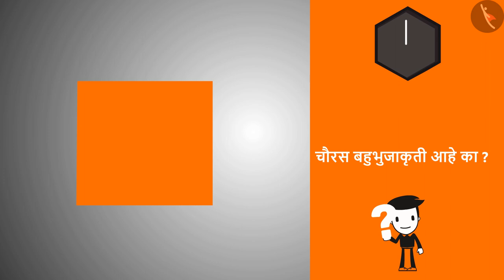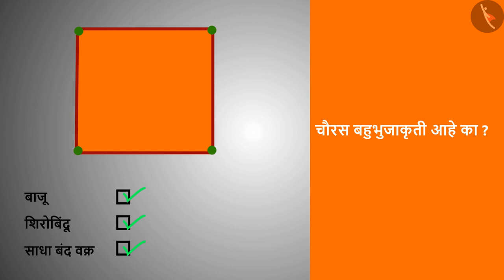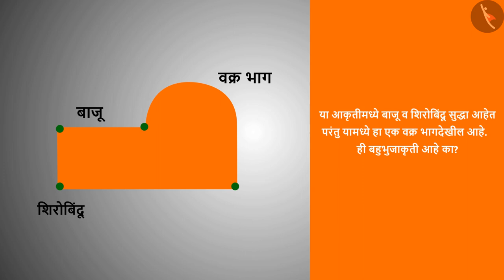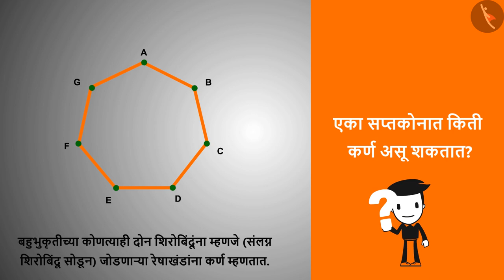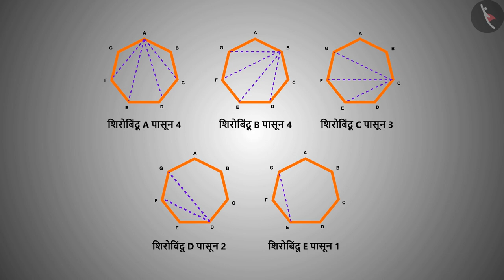बहुभुजाकृतींचा अर्थ आणि वर्गीकरण|Part 2/3|Meaning and classification of polygons|Marathi|Class 8